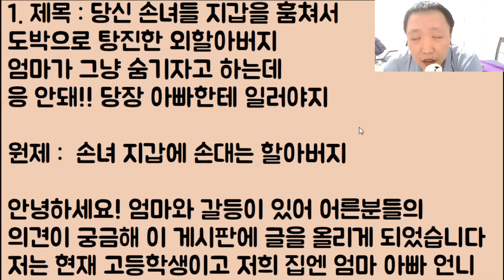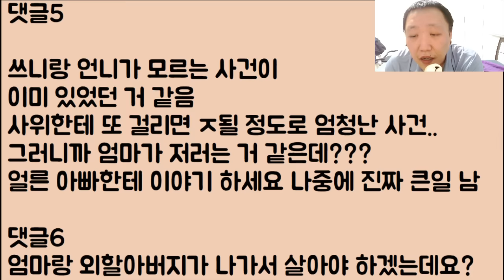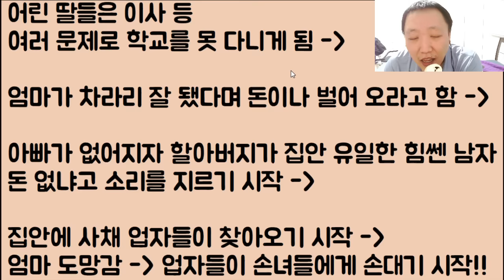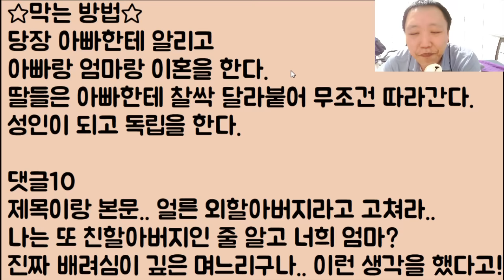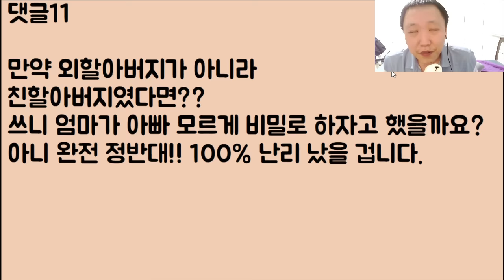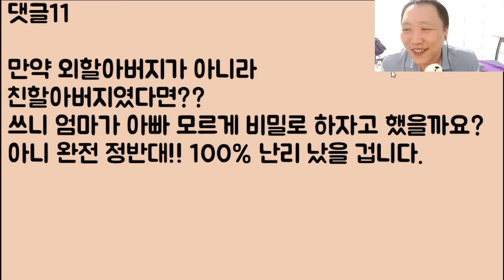[할배 왜 살아???] 당신 손녀들 지갑을 훔쳐 도박으로 탕진한 외할아버지 엄마가 그냥 숨기자고 하는데 응 안돼!! 당장 아빠한테 일러야지